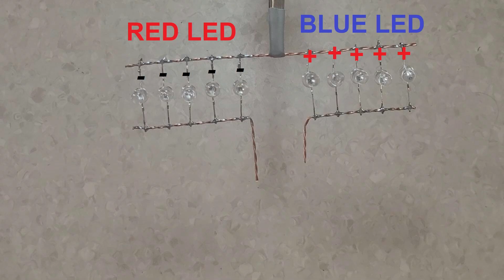Polis Flaşör Devresi – Polis Lambası Devresi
NE555 Kullanarak Polis Flaşör devresi yapıyoruz. İyi Eğlenceler.
Polis lambası flaşör devresi
Polis LED flaşörü
Polis LED flaşör devresi
Evde polis lambası nasıl yapılır
5 volt polis lambası flaşörü devresi
Araba polis lambası devresi
Bisiklet polis LED ışığı
Basit polis LED flaşörü devresi
Polis LED flaşörü yapımı
led flasher circuit
how to make led flasher
how to make simple led flasher
how to make police light circuit
how to make police strobe light circuit
how to make led flasher circuit
how to make led flasher using bc547
how to make led flasher using 555 timer ic
police strobe light effect circuit
bc547 projects
new electronic project
top electronic projects
easy electronic projects
555 ic projects